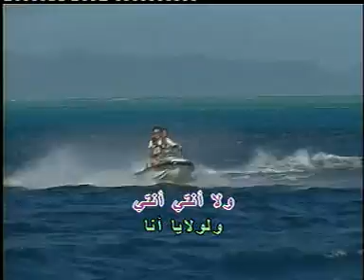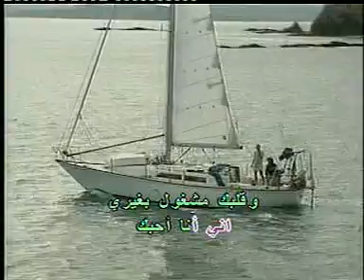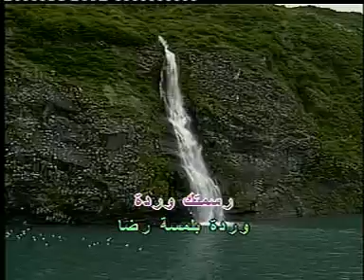Arabic Karaoke EL MOU3ADLA EL SO3BA RAGHEB ALAMEH